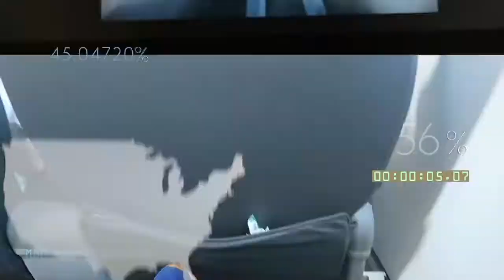Make Your Career Through Strategic Giving and Changing Education Forever with Miguel Hernandez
Miguel Hernandez is the co-founder of Mench.co where he is taking hands-on learning to the next level.

Since 2010, he's run Grumo Media, a digital animation studio. Clients include: Microsoft, Walmart, Fidelity Investments, Ashton Kutcher, Alexis Ohanian, Trevor Blackwell, and many YCombinator startups. In 2011, I joined Udemy and became one of their earliest top instructors with 20,000+ students and over $500K in online course sales.

Watch to learn more about changes in education and how to build your career through strategic giving!

Time stamped show notes:

[2:45] Miguel is one of the top instructors on Udemy.

[3:44] His new project is launching in January.

[4:05] Problems with online courses

[4:42] He decided to create a tool that focuses on the engagement of courses.

[8:09] They’ve developed a chatbot that allows you to deliver education in a more engaging way that helps people take measurable action weekly.

[10:43] He’s originally from Spain. He moved here in 1996, when he was 14 after his parents divorced.

[11:14] He self-taught a lot of things in his life, like animation.

[11:58] He got into Udemy very early on. It was like a hobby, but it was making a lot of money.

[14:54] He was approached by a former client to do something about education.

[15:22] Actual learning happens when you do stuff. If you listen and don’t apply, learning doesn’t happen.

[16:53] 7 of the top ten courses on Udemy are about coding.

[20:40] The strategy that works best for him: strategic giving

[20:51] Strategic giving: provide value to someone with a lot of influence

[21:34] Get your stuff in front of someone who has a large audience

[25:03] He knew he only needed 1 video to get 1 influencer.

[25:57] People assume that people should give them value when they haven’t proved themselves valuable first.

[32:43] Ask yourself: what’s in it for that person? Why are they going to spend time with you instead of all the other people that want to spend time with them?

[35:] You will never know what will come from the fruit of your efforts, but if you show up with a heart to serve and you add value, your time you will come.

[36:37] Everything is about the people. Focus on helping the people who can add the most value to you and who you can add value to.

[39:58] Generate | Grow | Give

[43:01] Focus on quality over quantity

Three key points:

1. Strategic giving: provide value to someone with a lot of influence

2. Generate | Grow | Give

3. Focus on quality over quantity

If you have an online program and you want to try a new platform go to Mench and apply as instructor.